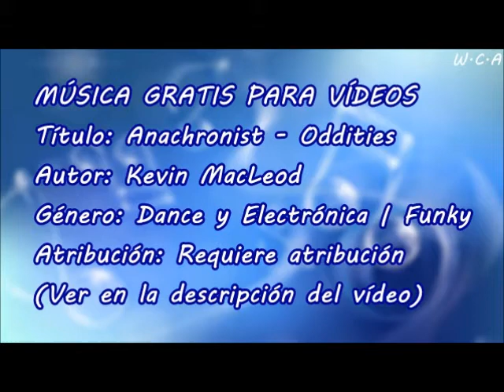Anachronist / Oddities - Kevin MacLeod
Título: Anachronist - Oddities
Autor: Kevin MacLeod
Género: Dance y Electrónica | Funky
Atribución: Requiere atribución

Anachronist - Oddities de Kevin MacLeod está sujeta a una licencia de Creative Commons Attribution